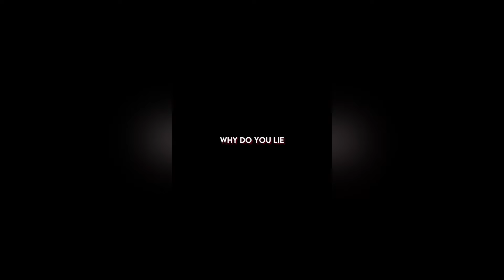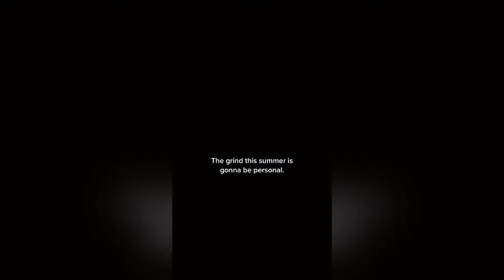🏀19 Minutes of NBA and Basketball Edits TikTok Compilation🏀 #95